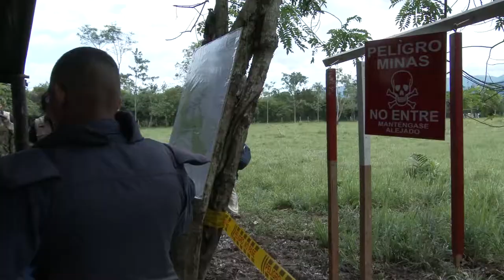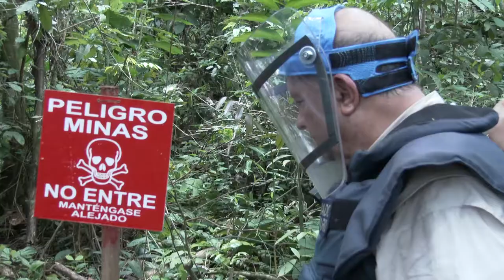DesminadoHumanitario de NuestrosHéroes